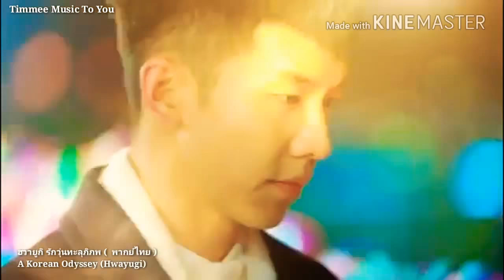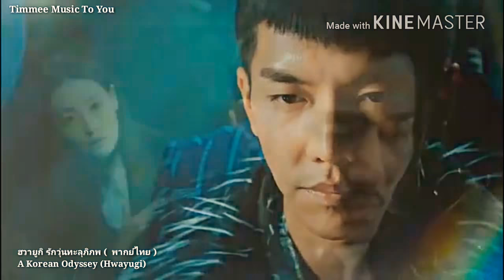ซีรี่ฮวายูกิ รักวุ่นทะลุพิภพ A Korean Odyssey Hwayugi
ออกอากาศทุกเช้าวันเสาร์ - วันอาทิตย์
เวลา 10.00 น. ทางช่อง 7HD กด35
ฟังเพลงประกอบซีรี่ได้ที่นี้ PART 1-9
ดูซีรี่ย้อนหลัง ฮวายูกิ รักวุ่นทะลุพิภพได้ที่นี้
ดูซีรี่ย้อนหลัง ฮวายูกิ รักวุ่นทะลุพิภพได้ที่นี้กดเลย